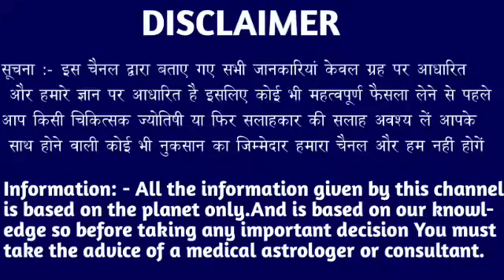मकर राशि वालों 24,25,26 जनवरी आंखों के सामने बड़ा कांड होगा जल्दी देखो। Makar Rashi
मकर राशि वालों 19,20,21 जनवरी आंखों के सामने बड़ा कांड होगा जल्दी देखो। Makar Rashi